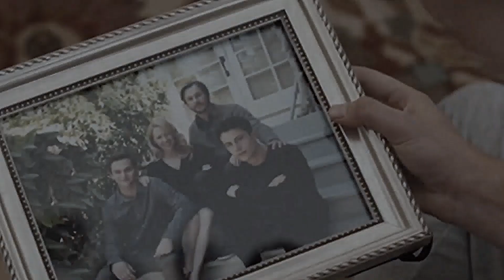Justin Foley (13 RW) - Someone You Loved (+4 season)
Fan video of Justin Foley :( SPOILERS

TV Series: 13 Reasons Why

Song: Someone You Loved -Lewis Capaldi